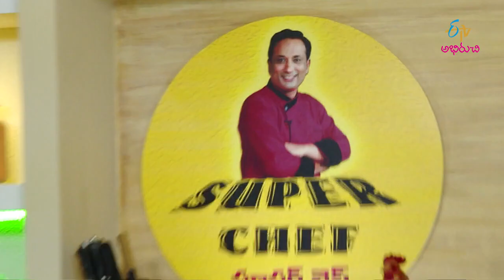Kerala style Mutton Curry | Super Chef | 20th August 2018 | Full Episode | ETV Abhiruchi